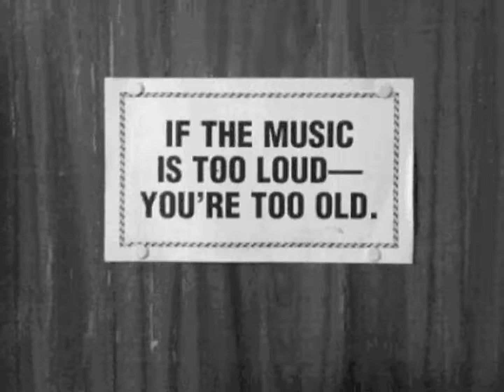Flying!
HD

Tack till sweguz och VaLL3 som hjälpt mig lite med låten